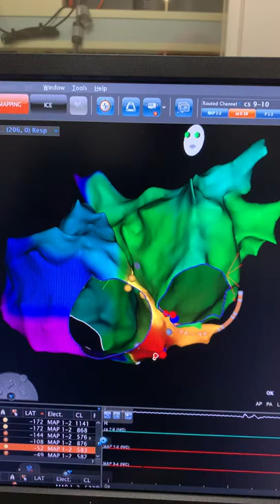3D electrical movement of cardiac arrhythmia involving right and left atria simultaneously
This is a 3 dimensional movie of an abnormal heart rhythm called atrial septal flutter which moves through both the right and left atria.